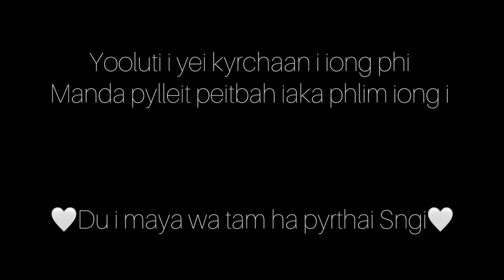On-Set Talk with a Comedy Legend - "Kong Tiaw".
Kong Phelima Sumer AKA 'Kong Tiaw' is a phenomenal and renowned Film Actress in the Jaintia and Khasi Hills of Meghalaya. This is a short on-set talk with the legend herself in one of the sets during the Shoot of the Jaintia Upcoming Film - " KA NONGMUNA" scheduled to hit the Theatre by March 2025.